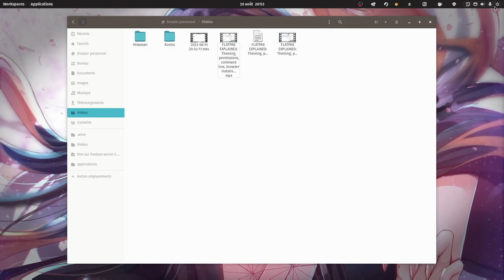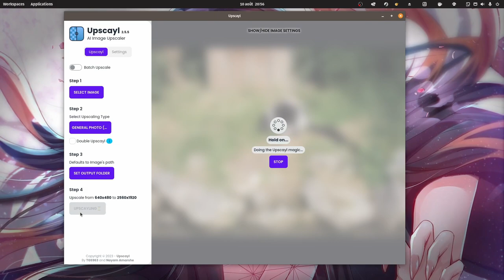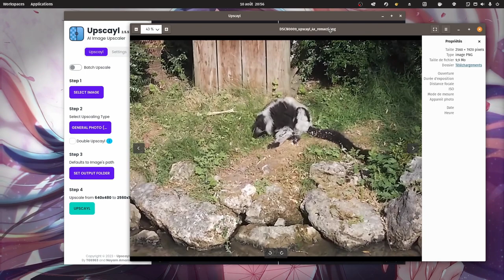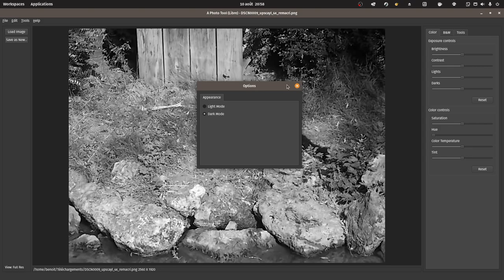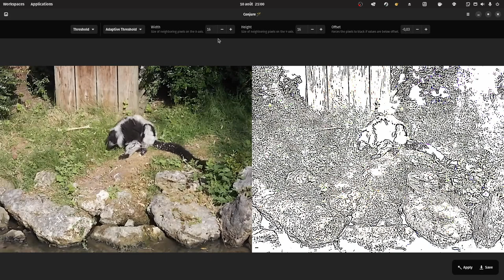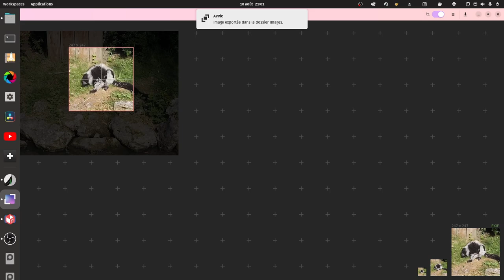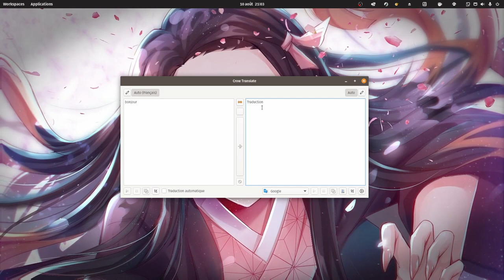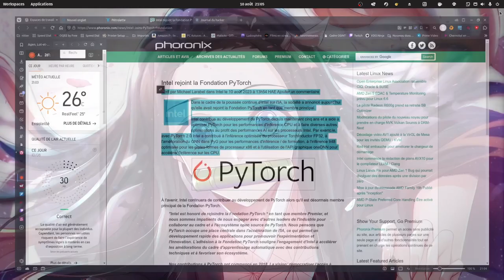Le Podcast En Mode Libre Saison 3 Episode 2 ( les logiciels )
Bonjour
Podcast special  logiciels .
je vous presente certain logiciel meconu
qui peut-etre pouront vous rendre service
Merci de votre ecoute a une prochaine